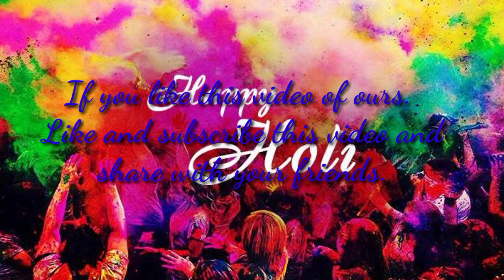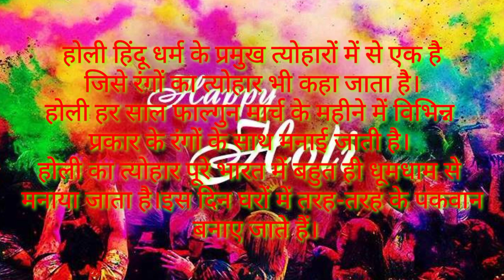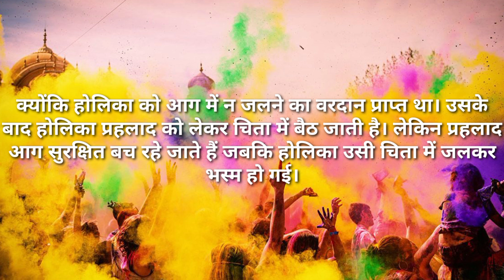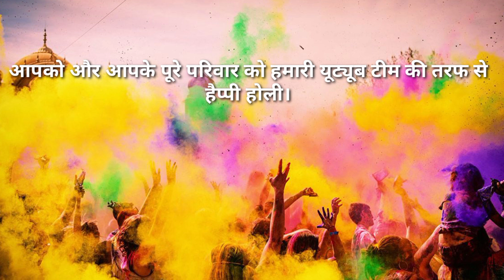Holi Par Nibandh/होली निबंध/होली पर निबंध/Holi Essay in Hindi/Essay on Holi in Hindi ChuChu Cartoon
Hello Friends,

@PCKidsRhymes ChuChu Tv Cartoon#ChuChu Tv Cartoon
10 lines on Holi in Hindi Essay Writing .This Holi par 10 line nibandh is very best and easy to write.